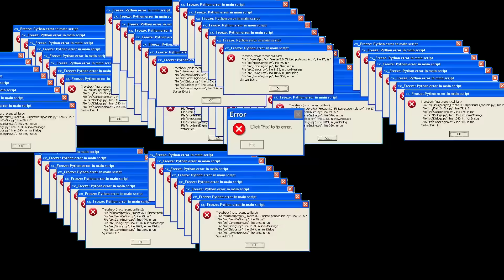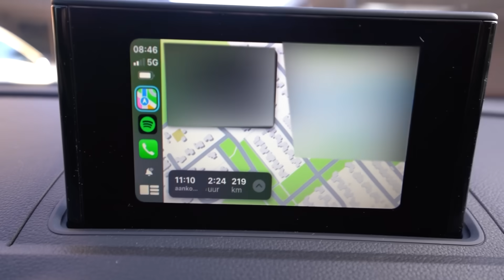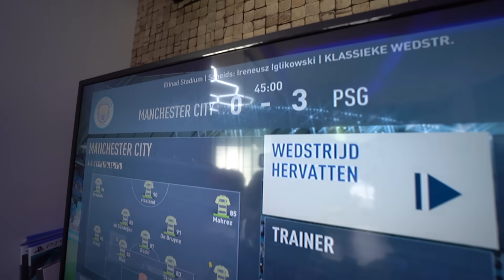GIO CRASHT MIJN AUTO BIJNA & ALEX ONTMOETEN...😡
In deze video ga ik naar Gio en Alex en laat Gio bijna mijn auto kapot gaan...